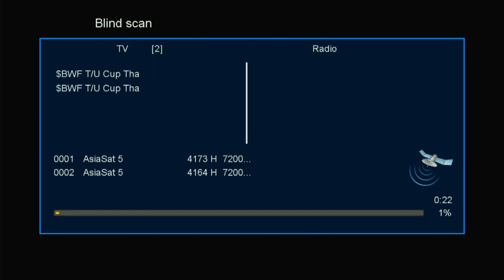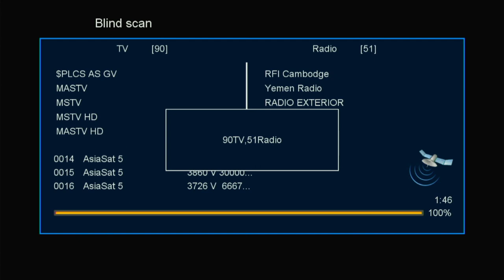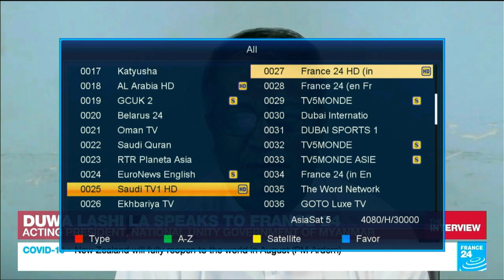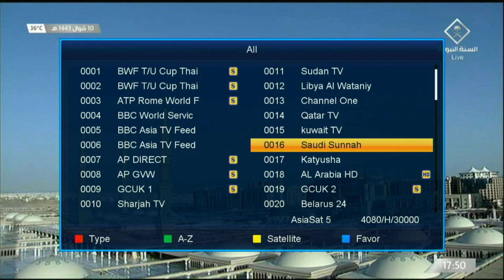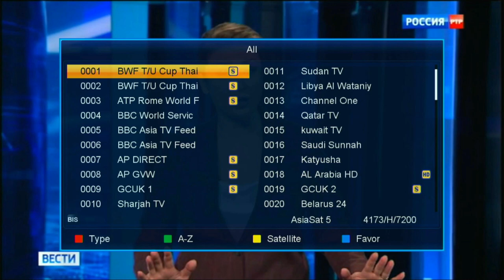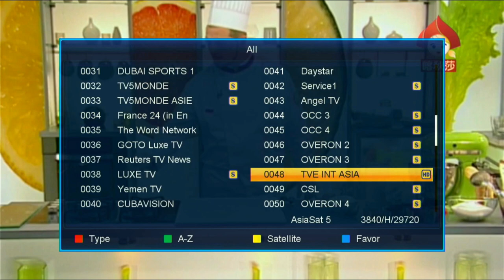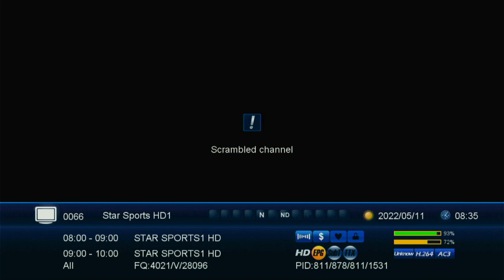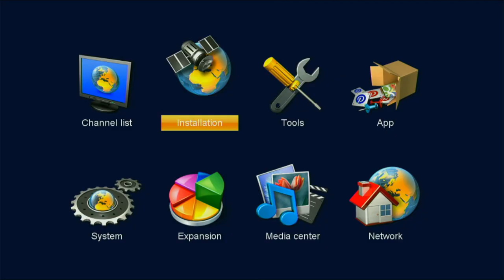Asiasat-5 Satellite (100.5°E) | Channel Scanning + Zapping, 11.5.2022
Receiver used in video: Hellobox V5
Captured via HDMI port.